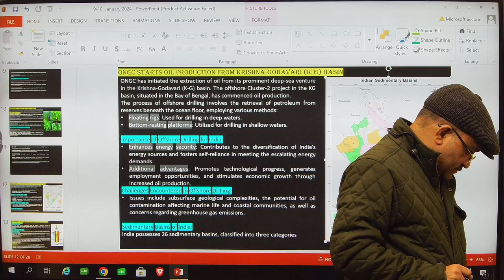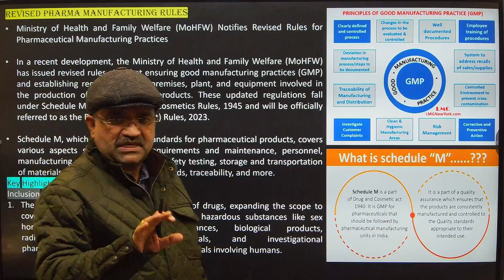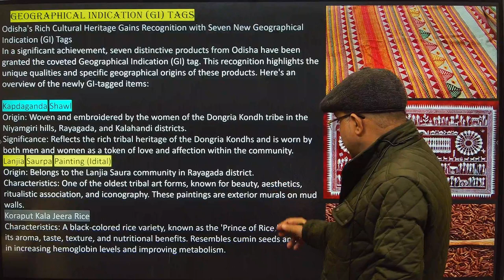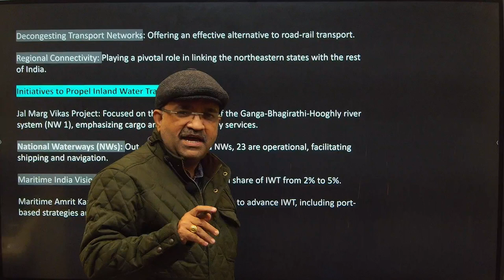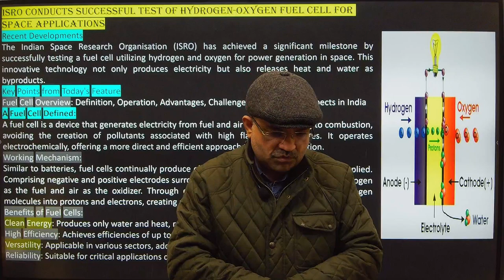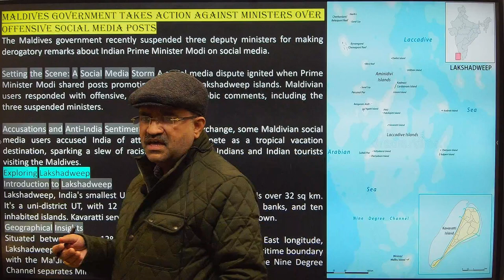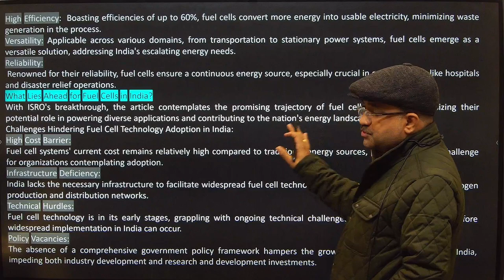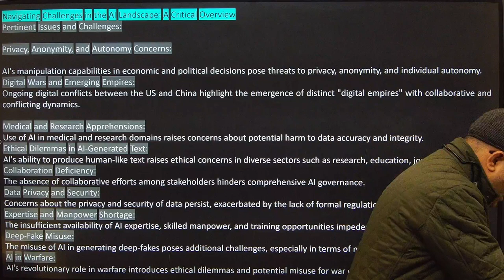Daily Current Affairs | Target UPSC 2024 | Gk Quiz | Today Top News For Competetive Exam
These videos are related to all competitive exams like Banking, Railways, SSC, Police, etc
full detailed concept
Basic and advanced approach with tricks